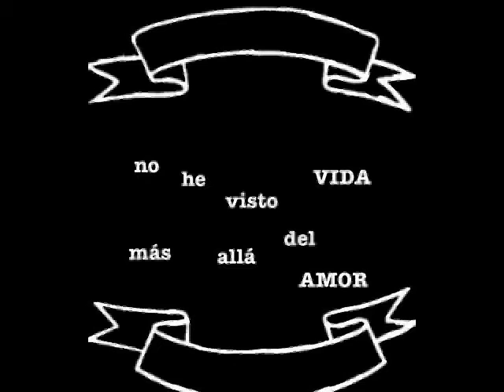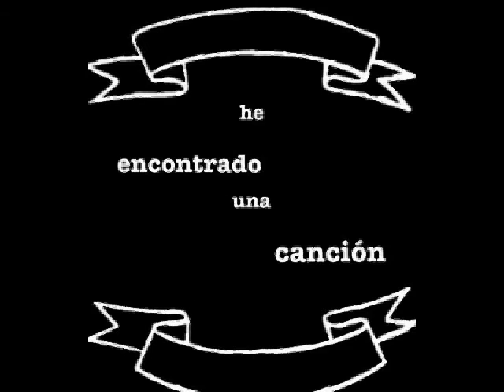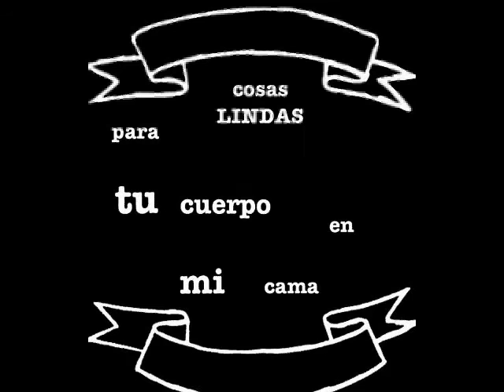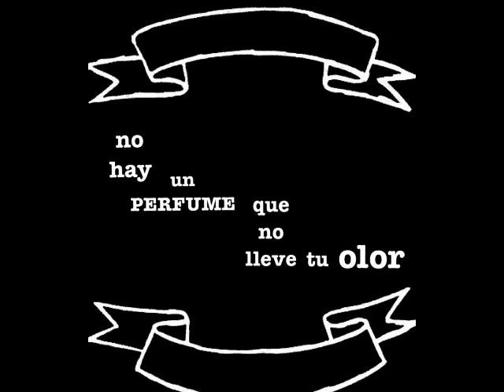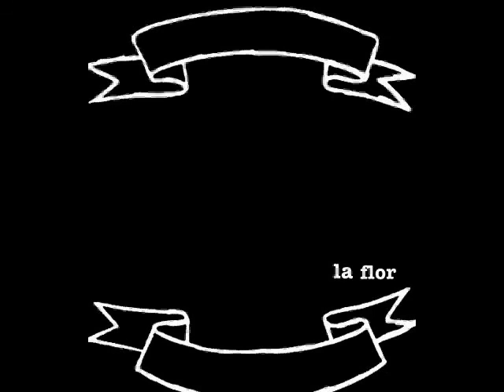Mario Maeso feat Ernesto Briceño & Antonia Parapar (Lyric video) "Cita semanal" track nº1 CD CAFÉ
Guitarra y voz: Mario Maeso
Teclados: Marcelo Arnal
Bajo eléctrico: Rodrigo Balduino
Cajón: Juan "Pluma" Santillán

Guest: Ernesto Briceño, violines y arreglo de cuerdas
           Antonia Parapar, violoncello

Grabado en Estudio Maraton por Antonio Prió,
Mezclado por Didier Richard y Bruno Gimeno en Estudis Ground.
Masterizado Por Alvaro Balaña en Impact Mastering.
Sello Aglae Música / Discmedi distribución